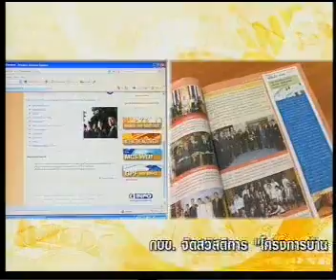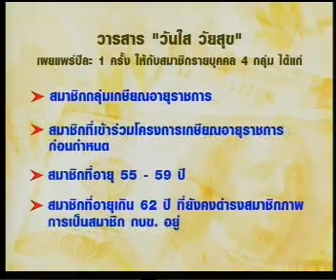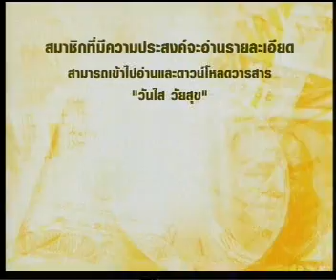10AUG09 THAILAND's NEWS 11of11; PART11